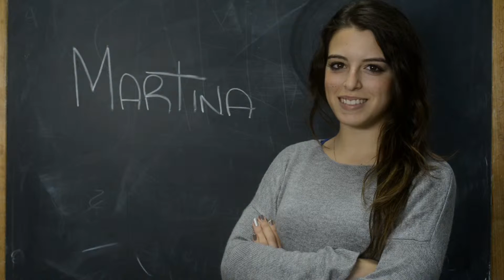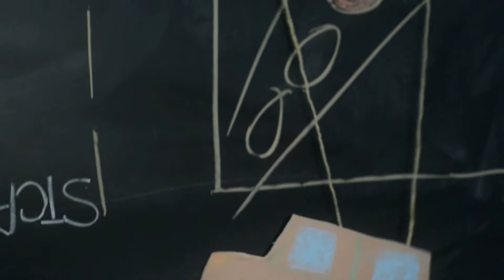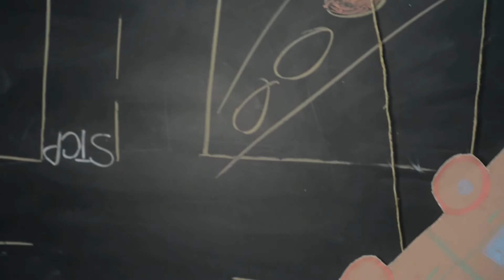Filo doppio | Istituto Superiore U.Mursia | sicuramente esco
Due bottiglie di birra si trasformano in marionette per rappresentare il sabato sera di Vincenza e Martina. “Non farti guidare dall’alcol” è lo slogan del video realizzato dai ragazzi dell’Istituto Superiore U.Mursia di Carini e vincitore del contest realizzato nell’ambito del progetto “Sicur@mente Esco”. Un progetto di promozione alla guida responsabile rivolto a giovani, docenti e studenti dei distretti socio-sanitari di Carini, Partinico, Corleone e Palermo. Il progetto è stato realizzato dall’ASP  di Palermo e dall’associazione ‘a Strùmmula.

MAGGIORI INFORMAZIONI